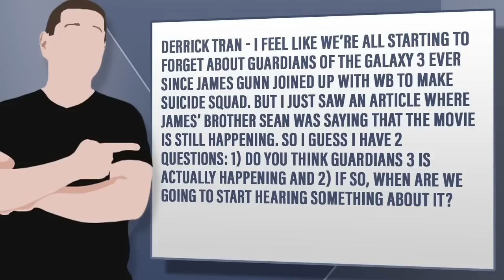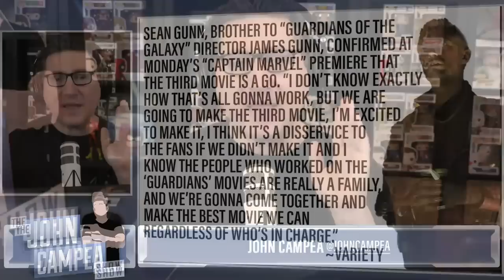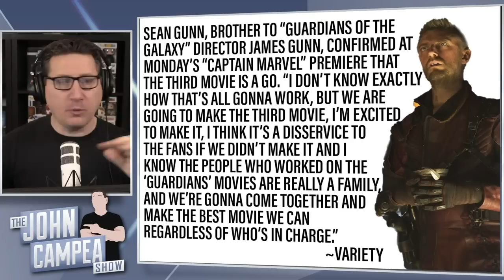Sean Gunn Says Guardians Of The Galaxy Vol. 3 Is Still Happening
Derrick Tran - I feel like we’re all starting to forget about Guardians Of The Galaxy 3 ever since James Gunn joined up with WB to make Suicide Squad. But I just saw an article where James’ brother Sean was saying that the movie is still happening. So I guess I have 2 questions: 1) Do you think Guardians 3 is actually happening and 2) If so, when are we going to start hearing something about it?